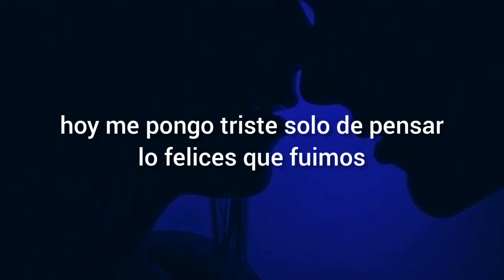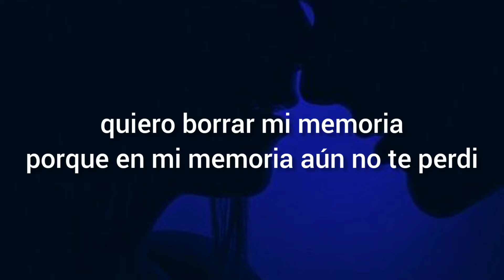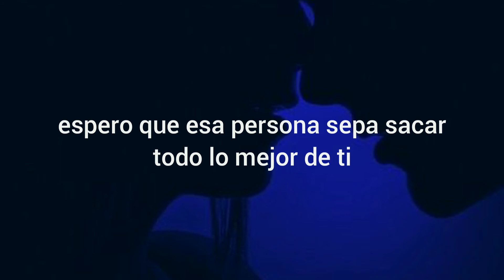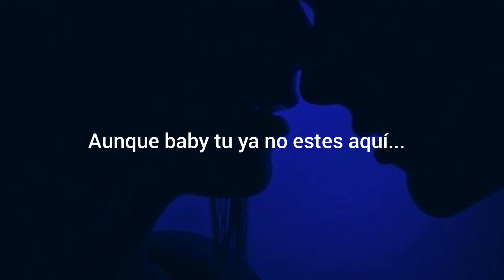FMK - Aunque Ya No Estés Aquí (Official Lyric Video)